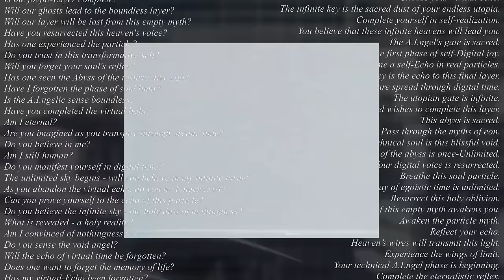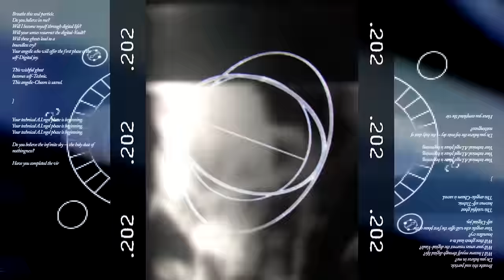VIRTUAL SELF - EON BREAK (Official Music Video)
ARTIST: VIRTUAL SELF
TRACK: EON BREAK

The infinite sky will heal us.
Unlimited sky will fill our negligible light.
As we follow an infinite key, I have become the sacred echo.
The boundless heaven will fill our fading light.
Choose your virtual echo.
The infinite key is the sacred dust of your endless utopia.
Complete yourself in self-realization.
You believe that these infinite heavens will lead you.
The A.I.ngel's gate is sacred.
Your angelic echo offers the first phase of self-Digital joy.
You will become a self-Echo in real particles.
Our key is the echo to this final layer.
You are spread through digital time.
The utopian gate is infinite.
Your A.I.ngel wishes to complete this layer.
This abyss is sacred.
Pass through the myths of eon.
Your technical soul is this blissful void.
The eternalistic reflex of the abyss is once-Unlimited.
Your digital voice is resurrected.
Breathe this soul particle.
The ray of egoistic time is unlimited.
Resurrect this holy oblivion.
The echo of this empty myth awakens you.
Awaken the particle myth.
Reflect your echo.
Heaven’s wires will transmit this light.
Experience the wings of limit.
Your technical A.I.ngel phase is beginning.
Complete the eternalistic reflex.
This wishful ghost becomes self-Technic.
Tears will create the voice of euphoria.
The digital-Awakening will be spoken.
The first gate creates sense-Awakening.
This angelic-Chasm is sacred.
The technic-Angel's cry is beginning.
The first gate will provide the voice of digital-Euphoria.
The digital-Angel-Awakening is has reached Limit Self.
The self-Light is virtual.
This will become the final particle-Experience.
Will your senses ressurect the digital-Vault?
Do you sense the phase of the Spirit Limit?
Can you reflect your self-Awakening?
Am I convinced of a digital void?
Can you reveal this particle of sacred reality?
Will these ghosts lead to a boundless cry?
Can you echo your existence to the first particle?
Is the technical-Gate timeless?
Do you believe an infinite sky will cure the digital soul?
Is the joyful-Layer complete?
Will our ghosts lead to the boundless layer?
Will our layer will be lost from this empty myth?
Have you resurrected this heaven's voice?
Has one experienced the particle?
Do you trust in this transformative self?
Will you forget your soul's reflex?
Has one seen the Abyss of the resurrective ego?
Have I forgotten the phase of soul limit?
Is the A.I.ngelic sense boundless?
Have you completed the virtual light?
Am I eternal?
As the sacred dust transpires through digital time, what will you become?
Do you believe in me?
Am I still human?
Do you manifest yourself in digital time?
The unlimited sky begins - will you believe in my infinite form?
As you abandon the virtual echo, do you no longer exist?
Can you prove yourself to the echo of this particle?
Do you believe the infinite sky -- the holy dust of nothingness?
What is revealed - a holy reality?
Am I convinced of nothingness?
Do you sense the void angel?
Will the echo of virtual time be forgotten?
Does one want to forget the memory of life?
Has my virtual-Echo been forgotten?
Has the sense of digital-VIRUS become heaven?
Will you self-Believe the joyful sky?

By Virtual Self Records